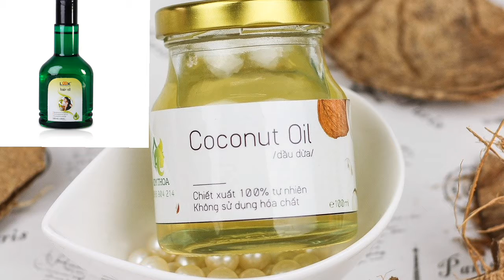Hair growth oil 2021/जो आपके बालों को लंबा और मजबूत भी बनाएगाhairgrowthoil2021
hiiii everyone..
Hair growth oil 2021/जो आपके बालों को लंबा और मजबूत भी बनाएगा